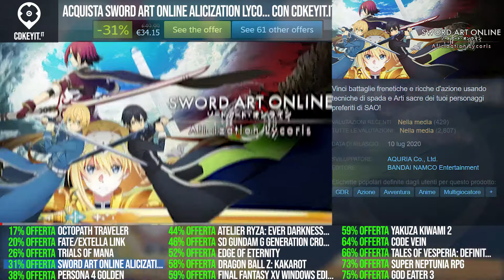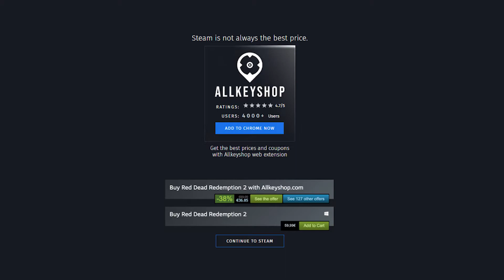Top 15 Best JRPG Games - August 2020 Selection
0:00 OCTOPATH TRAVELER
0:20 Fate/EXTELLA LINK
0:40 Trials of Mana
1:00 SWORD ART ONLINE Alicization Lycoris
1:20 Persona 4 Golden
1:40 Atelier Ryza: Ever Darkness & the Secret Hideout
2:00 SD GUNDAM G GENERATION CROSS RAYS
2:20 Edge Of Eternity
2:40 DRAGON BALL Z: KAKAROT
3:00 FINAL FANTASY XV WINDOWS EDITION
3:20 Yakuza Kiwami 2
3:40 CODE VEIN
4:00 Tales of Vesperia: Definitive Edition
4:20 Super Neptunia RPG
4:40 GOD EATER 3